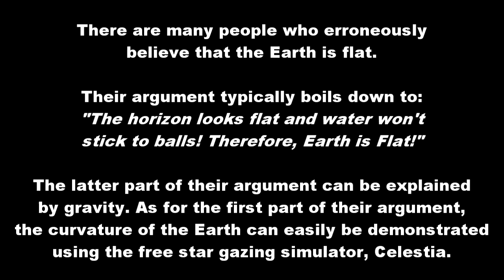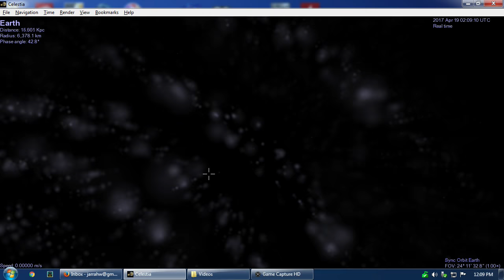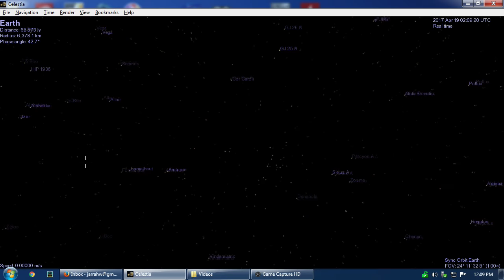Demonstrating the Curvature of the Earth with Celestia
A proof by concept for the Earth's curvature using the star gazing simulator Celestia. This demonstrates that while the horizon may look flat at ground level, the higher the altitude the more pronounced the curvature becomes.